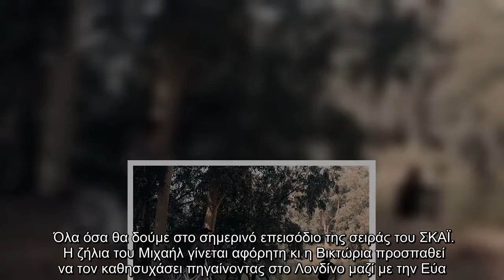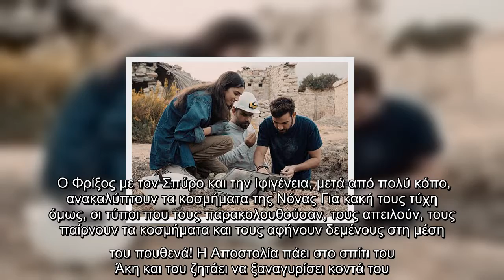8 Λέξεις: Ηλιάνα και Δημήτρης εκτοξεύουν απειλές ο ένας στον άλλον.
8 Λέξεις: Ηλιάνα και Δημήτρης εκτοξεύουν απειλές ο ένας στον άλλον.